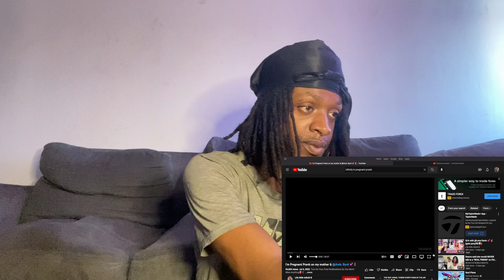INFINITI B I'M PREGNANT PRANK ON HER MOTHER & SISTER ANGEL REACTION